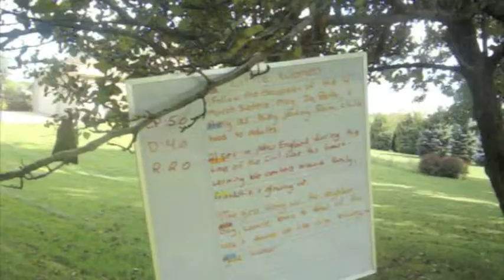IMHO Books: Bloopers 3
Another bloopers video!!